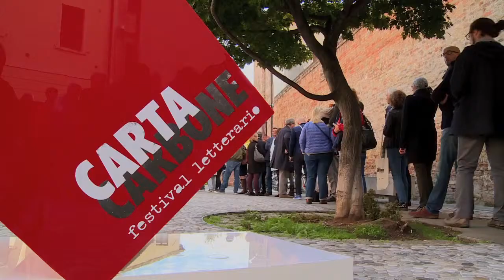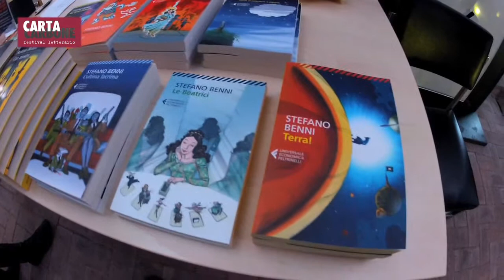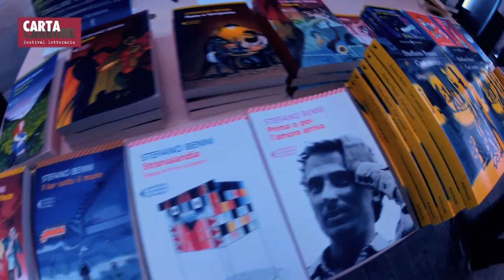CartaCarbone 2015 - Giuliano Pasini e Valentina D'Urbano introducono Stefano Benni